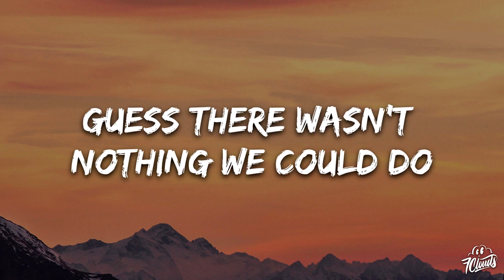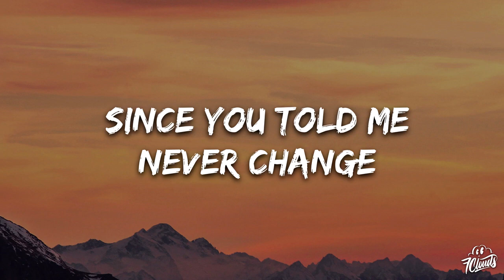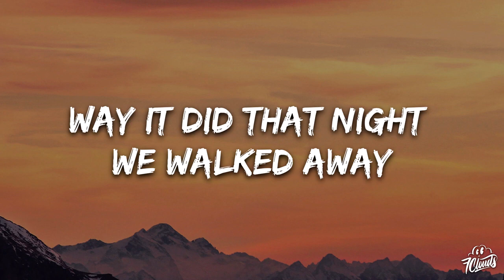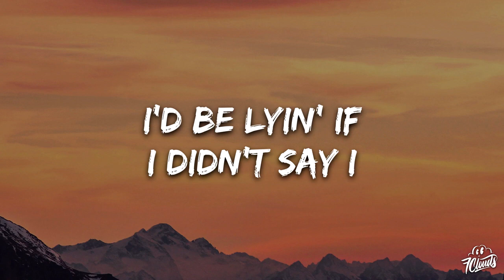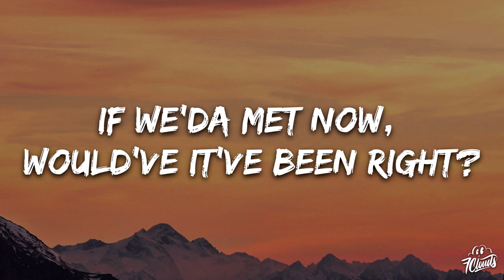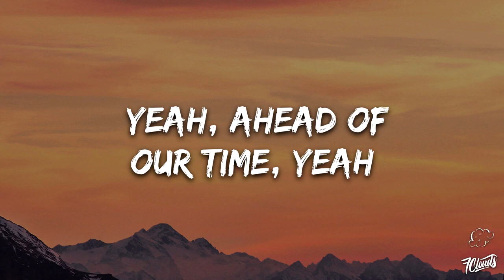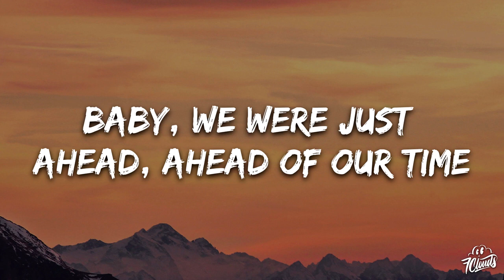James Barker Band - Ahead Of Our Time (Lyrics)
👉James Barker Band

☁️ 7clouds:

🎤 Lyrics:

Girl on paper you and me
Were a perfect lit match
Like a spark in the dark
That we couldn't make last
But it wasn't cause we didn't try
Like throwing water on a wildfire

We were off, we were on
You were here when I was gone
Yeah we had a lot of rights
But we still got it wrong
Guess there wasn't nothing we could do
But when I think about me and you
We were just

Too young, too fast, too wild and free
To pay attention to the what if it was meant to be
Taste of heaven was a hell of a ride
I'd be lying if I didn't say I
Get to wondering if you wonder what could have been
If we'd have finished what we started on way back when
If we'd have met now would It have been right
Maybe we were just ahead, ahead of our time

It's been years since we talked
Since you told me never change
And I guess my heart listened
Cause it still feels the same
Way it did that night we walked away
Wish I could hit the ground running back to yesterday
When we were

Ahead of our time

The kind of yêu you've never seen before
I guess the world wasn't ready for
Girl we were

Yeah, ahead of our time
Yeah